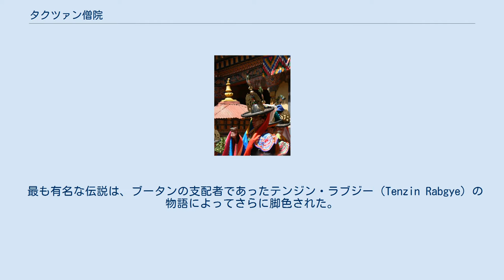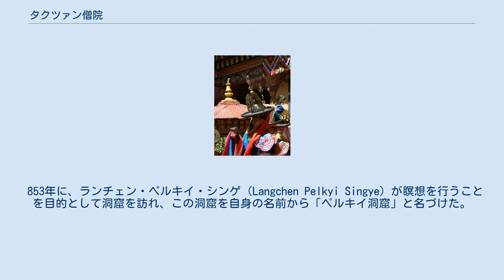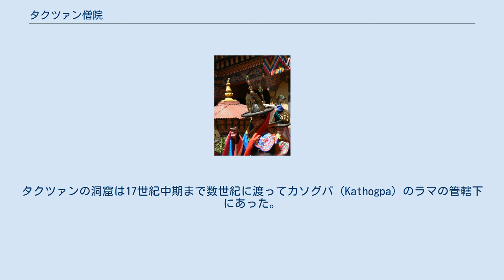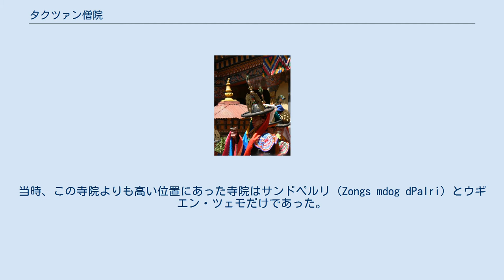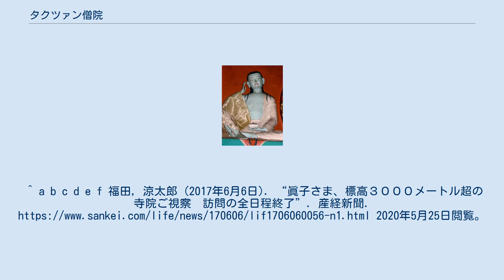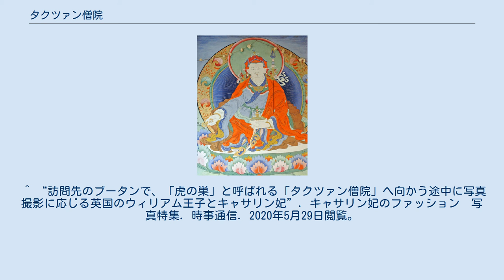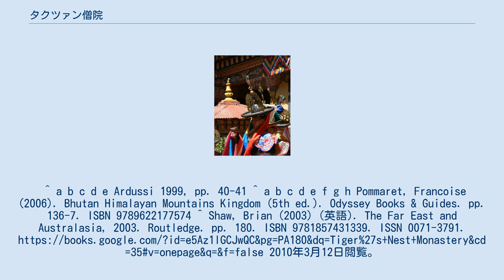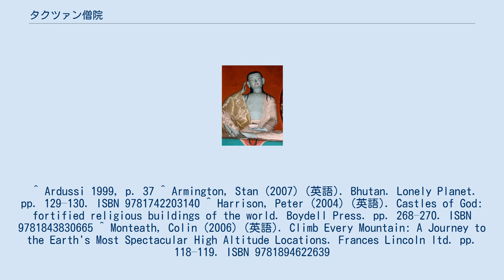タクツァン僧院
タクツァン僧院（タクツァンそういん、ゾンカ語: སྤ་གྲོ་སྟག་ཚང་）またはタクツァン寺院（タクツァンじいん）とは、ブータン・パロ県パロの渓谷高所にあるチベット仏教の寺院である。
標高約3120 mの垂直に切り立った岩壁に建てられているチベット仏教信仰の聖地であり、トラの巣という別名も存在する。
僧院は1692年に建築が開始され、1694年に建立された。
 瞑想の洞窟の開祖であるパドマサンバヴァの壁画。
 タクツァン僧院に関連したラカンのナムタル（チベット仏教における聖人伝）によると、タクツァンは「雌トラの隠れ家」を意味し、パドマサンバヴァが雌トラの背に乗ってシンゲ・ゾンからこの地に降り立ったと信じられている。
 皇帝の元妻であったイエイシェ・ツォギャル（Yeshe Tsogyal）が、チベットにて進んでパドマサンバヴァの弟子となったという伝説もある。
その後ツォギャルは雌のトラへと姿を変え、パドマサンバヴァをチベットから現在のタクツァン僧院の建つ地まで背負って運んだとされている。
パドマサンバヴァはこの地にある洞窟の1つにて瞑想を行い、8つの化身として現れたことで、この地が神聖な場所となった。
その後、この地は「トラの巣」と呼ばれるようになった。
 最も有名な伝説は、ブータンの支配者であったテンジン・ラブジー（Tenzin Rabgye）の物語によってさらに脚色された。
この物語の著者は、8世紀の教祖であったパドマサンバヴァがラブジーとして転生したと記している。
このことの証拠として、ラブジーのいた洞窟の内外で友人らが同時にラブジーを目撃したことや少量の食料で全ての訪問者の腹を満たしていたこと、僧院までの道は危険で滑りやすいのにも関わらず、道中で負傷した参拝者がいなかったこと、渓谷にいた人々が空中に様々な動物の形やフラワーシャワーを含んだ宗教的な象徴がいるのを目撃し、地面に触れることなく空中に消失したことが挙げられている。
 853年に、ランチェン・ペルキイ・シンゲ（Langchen Pelkyi Singye）が瞑想を行うことを目的として洞窟を訪れ、この洞窟を自身の名前から「ペルキイ洞窟」と名づけた。
ぺルギイが後に現在のネパールのある場所にて亡くなったときに、神であるドルジェ・レグパの恩恵により、遺体が奇跡的に僧院に戻されたと言われており、その遺体は現在、入り口の階段左側上部の部屋にあるチョーテン（chorten）に封印されていると伝えられている。
このチョーテンは1982年から1983年にかけて修復され、2004年に再び修復が行われた。
 現在タクツァン僧院のある洞窟にて瞑想したミラレパ。
 11世紀以降、ミラレパやダンパ・サンギエ、チベットでのヨギーニであったマチク・ラプドゥン、タントン・ギャルポなど多くのチベットの聖人や著名人が瞑想を行うために洞窟を訪れた。
12世紀後半には、パロにて学校が設立された。
14世紀にチベットから、ニンマ派のラマであったソナム・ギェルツェンが来たころに、この地域初の聖地が作られた。
ギェルツェンが持ち込んだ絵画は原型を留めていないものの、主要な建造物の上部にある岩にかすかに残っている。
1958年の火災後に再建されたタクツァンの寺院である、ウギエン・ツェモ（Urgyan rTse-mo）の建立は1408年だと言われている。
タクツァンの洞窟は17世紀中期まで数世紀に渡ってカソグパ（Kathogpa）のラマの管轄下にあった。
 ツェチュ祭で行われる黒い帽子を被った僧による踊り。
 ブータンの初代シャブドゥンとなったガワン・ナムゲルは、タクツァンに僧院を建てることを計画した。
1644年から1646年にかけて行われたチベットによるブータン侵攻の際に、ナムゲルはニンマ派のテルトンとともに侵攻軍に対して勝利するために、タクツァンにてツェチュ祭の一環として「bka’ brgyad dgongs ’dus」と呼ばれる儀式を行った。
その結果、タクツァンの守護神がナムゲルの味方となり、ブータンはこの戦いに勝利した。
しかし、ナムゲルが熱望していた寺院の建設計画は実行されなかった。
 その後、ナムゲルの願いは彼の最初かつ唯一の後継者であった4代目ドゥク・デシであったテンジン・ラブジーが実現した。
1692年のツェチュ祭の時期に、ラブジーがタクツァンの神聖な洞窟を訪れ、パドマサンバヴァに捧げる寺院を建設するための基礎を築いた。
同時に、ラブジーは洞窟の外の崖に立ち、ツェチュ祭を...